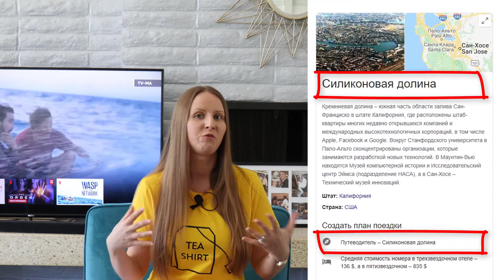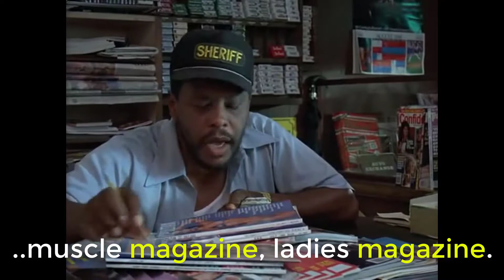КАК ПРАВИЛЬНО КРЕМНИЕВАЯ ИЛИ СИЛИКОНОВАЯ ДОЛИНА? 25 хитрых АНГЛИЙСКИХ СЛОВ, перевод которых удивит!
Учим английские слова! Ложные друзья переводчика - 25 английских слов, перевод которых слишком коварен, чтобы перевести их на русский язык с первого раза.

Я провела тщательный анализ крайне подозрительных английских слов, и оказалось, что в английском языке полно слов, похожих по написанию и произношению на слова из русского языка. Однако их значение не всегда совпадает, а зачастую может настолько кардинально отличаться, что вы никогда не догадаетесь, что же они могут означать на английском. Именно поэтому американцы зачастую не понимают речь наших русских иммигрантов в США.

И как вы уже поняли из названия моего онлайн урока по английскому сегодня мы рассмотрим топ из 25-ти слов-обманщиков на английском, а также узнаем их реальный перевод на русский язык. Выучив эти слова, ваша английская речь станет лучше, и у вас будет возникать меньше казусов в разговорах с носителем языка, независимо от того, вы хотите учить британский или американский английский.

Valet, Best boy, Magazine, Data, Parole, Vacancy, Italic, Notebook, Servant, Angina, Insult, Liver, Appendix – это далеко не все английские слова из нашего списка, которые вы переведёте неправильно!

Сегодня у нас будет неформальный урок английского, где мы с вами разберем ТОП-25 наиболее популярных ложных слов для переводчика. Вы удивитесь, как много английских слов для нашего русского человека, с русскими мозгами и с русским мышлением, будут на первый взгляд очевидными. Но в переводе с английского на русский они будут означать совершенно другие вещи.

Кроме того, в этом видео я наконец-таки отвечу на извечный вопрос, как перевести Silicon Valley и как правильно говорить Кремниевая долина или Силиконовая? А также развею мифы о том, что все те, кто говорит Силиконовая долина вместо Кремниевой, и переводит слово Silicon не дословно как "Кремний" на самом деле никакие не "колхозники", как совсем недавно рассказывал нам Юрий Дудь на канале вДудь в своём фильме IT-столица мира. Юрий Дудь оказался не прав, и вы узнаете ПОЧЕМУ.

Также хочу напомнить вам о том, что текстовую версию этого видео вы всегда найдете на сайте EnglishOnlineClub.com, можете заглянуть туда на досуге.

⌚ Тайминг для этого видео:
0:00 - Что такое ЛОЖНЫЕ ДРУЗЬЯ ПЕРЕВОДЧИКА?
1:36 - №1: как перевести с английского слово Data
2:15 - №2: перевод с английского Intelligent
2:32 - №3: ложные друзья переводчика - слово Parole
3:24 - №4: перевод английского слова Accurate
3:56 - №5: Restroom как перевести в английском языке
4:27 - №6: как перевести английское слово Vacancy
5:12 - №7: учим слово Therapist, как правильно читать
6:17 - № 8: как читается правильно слово Scenery
6:41 - №9: учить Direction ударение
7:19 - №10: учить слово Appendix значение
8:15 - №11: топоним Силиконовая долина, или как перевести Silicon Valley. Как правильно Кремниевая долина или Силиконовая? Почему Кремниевую долину называют Силиконовой?
10:59 - №12: слово Liver с английского
11:30 - №13: перевод английского слова Magazine
12:10 - №14: что означает Journal на русском
12:40 - №15: пополнить английский вокабуляр словом Insult
13:03 - №16: слово с обманчивым переводом Italic
13:25 - №17: на что падает ударение в слове Servant
13:52 - №18: пример слова Server в английском
14:22 - №19: Angina как перевести на русский
14:57 - №20: английское слово Notebook перевод на русский
15:21 - №21: Authority перевод на русский язык
15:48 - №22: слово Valet произношение
17:09 - №23: как произнести Wallet
17:32 - №24: ложный друг переводчика Prospect ударение на какой слог
18:00 - №25: Best boy что значит
18:29 - как подписаться на наш блог о жизни в США, и где учить английский?